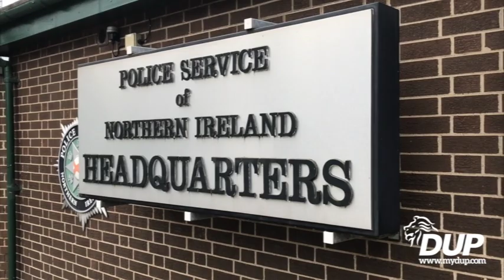DUP Meet PSNI taskforce on ATM thefts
DUP Policing Board members Mervyn Storey MLA and Keith Buchanan MLA speaking outside PSNI headquarters following a meeting with the police taskforce investigating the spate of ATM thefts across Northern Ireland.